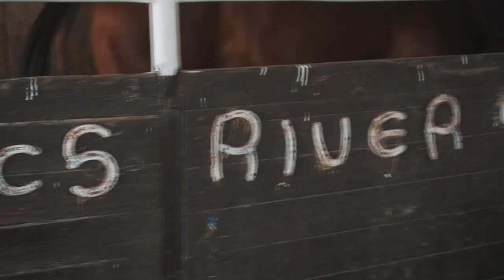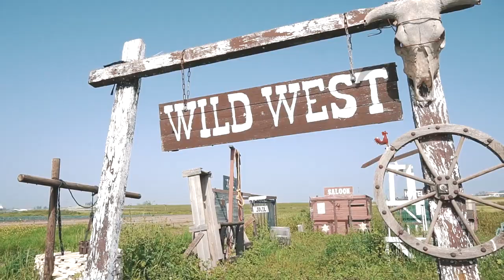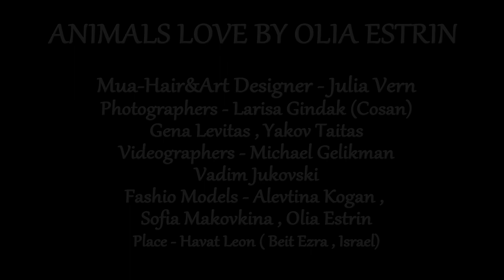"ANIMALS LOVE" ART & FASHION BY OLIA ESTRIN | ISRAEL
Mua - Hair & Art Designer - Julia Vern
Photographers - Larisa Gindak (Cosan)
Gena Levitas , Yakov Taitas
Videographers - Michael Gelikman Vadim Zukovski
Fashion Models - Alevtina Kogan Sofia Makovkina
Olia Estrin-Zhalkovsky
Place - Havat Leon